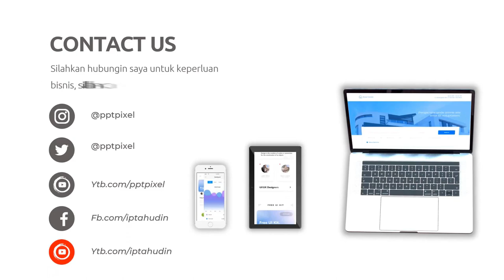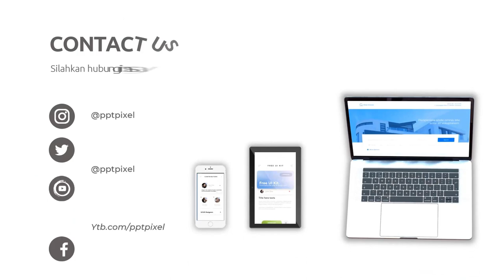Sofa kayu Modern, kursi mebel, Living Room, furniture, Sofa, Chair, Sofa Jaguar Jumbo by pptpixel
Jasa Edit Video Promosi / Sofa kayu Modern, kursi mebel, Living Room, furniture, Sofa, Chair, Sofa Jaguar Jumbo by pptpixel atau

Daftar Isi
00:00 - Intro Pptpixel
00:18 - Contoh Iklan Profesional Sofa kayu Modern, kursi mebel, Living Room, furniture, Sofa, Chair, Sofa Jaguar Jumbo by pptpixel